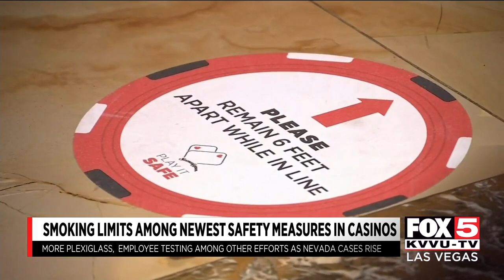Smoking changes latest in Las Vegas casino safety measures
Limits on smoking in Las Vegas casinos is the most recent measure taken to keep players and staff safe during the pandemic. MORE